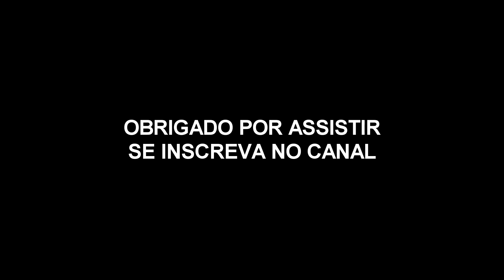CALL OF DUTY - WARZONE | A PARTIDA PERFEITA! SQN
SEJA MEMBRO!
Agora você pode ajudar a manter o canal sempre ativo...
Sim, com uma doação mensal de apenas R$2,99!

Existem tem 3 tipos de assinatura!

Membro Mitinho R$2,99
Membro Mito R$7,99
Membro Mitante R$39,99

Faça parte da familia DROID!

►Tenha sua maquinha de cartão agora!

CONFIGURAÇÕES DO NOT

Intel Core i3 6G
Memória 4GB
HD 1T
Placa Integrada Intel HD Graphics 520